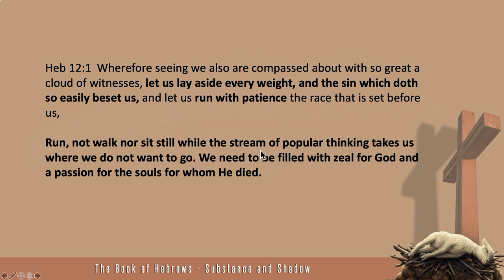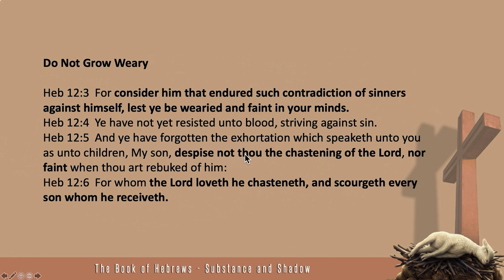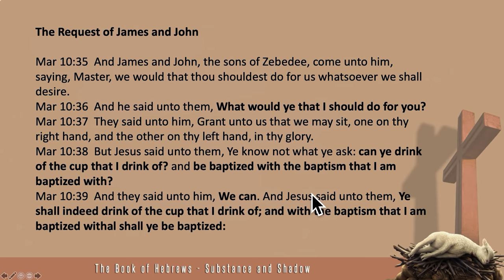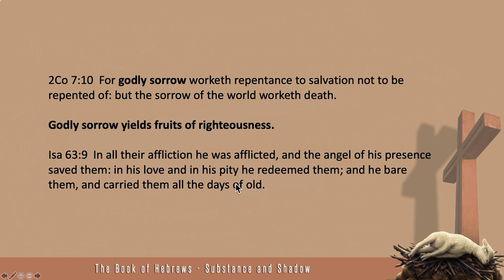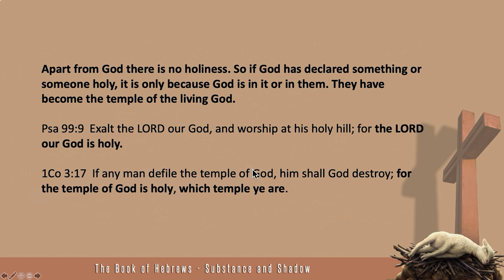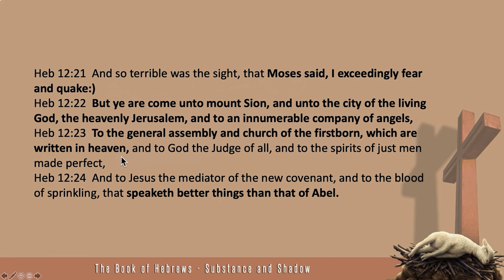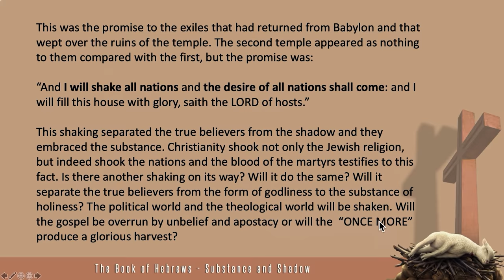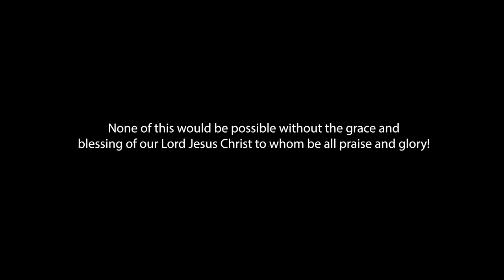Walter Veith - The Book Of Hebrews: Substance & Shadow - Chapter 12: Author And Finisher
Jesus is the author and the finisher of our faith. We are so inclined to look at the unfinished product and to condemn its flaws but the great molder and shaper of our characters will bring forth a useful vessel if we permit the refiner to do His work. “Those that I love, I rebuke and discipline.”